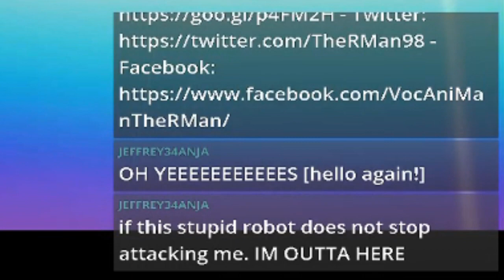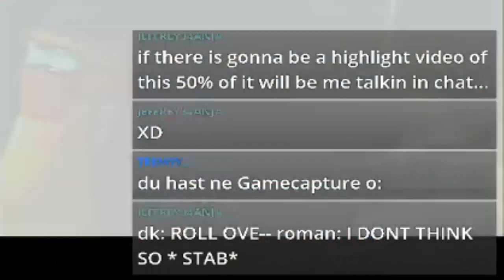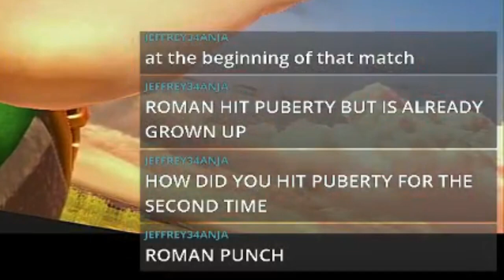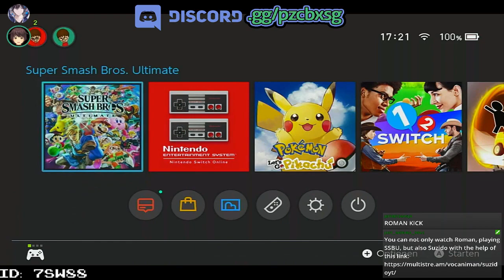Just some guys smashing | Highlights from December 8 2018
Roman(and Bernhard) smashing it out in THE ULTIMATE GAME!
SuzidoYT:
This is from the stream "Super Smash Bros. Ultimate" from December 8th 2018